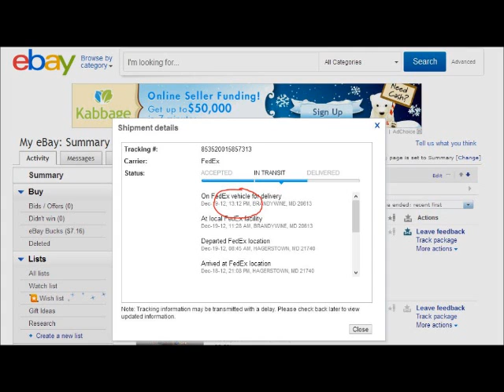Military Time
Military time does not require pm or am as civilian time does.